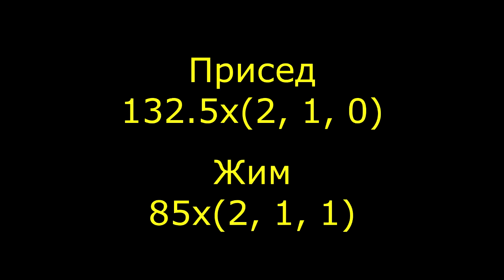Тест программы. Неделя 8. Присед, Жим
Это первая неделя, когда мне не удалось выполнить тренировочный план программы